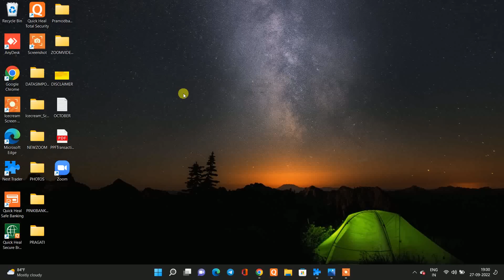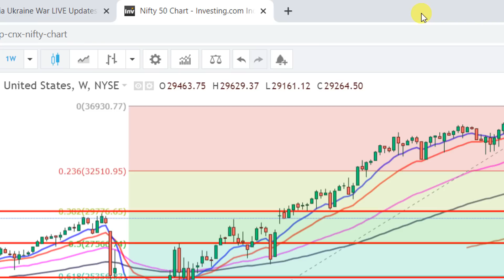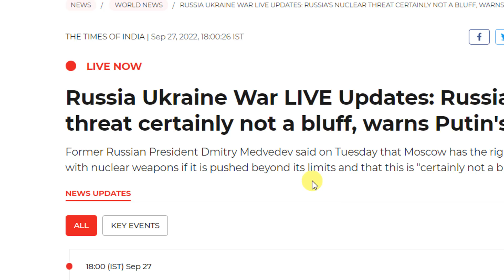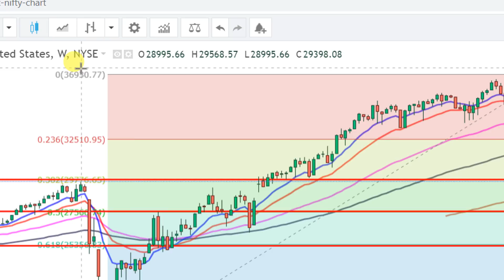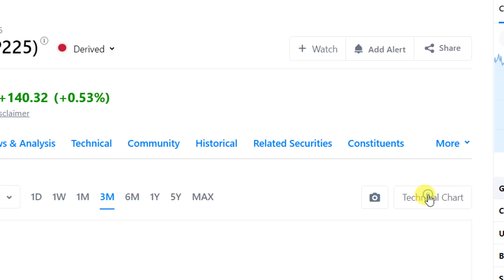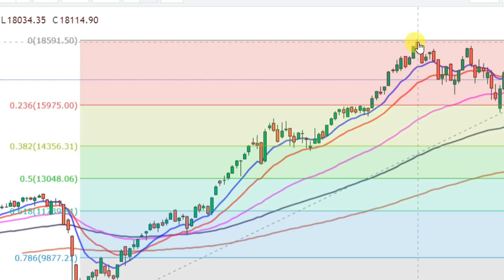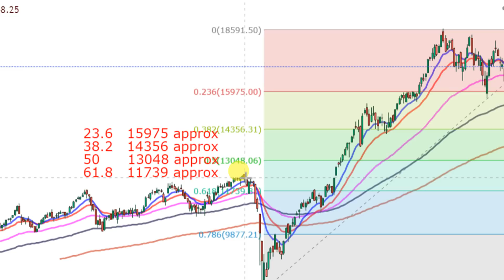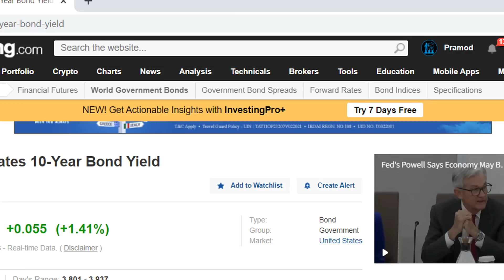NIFTY AND BANKNIFTY ANALYSED FOR WEDNESDAY 28TH SEPTEMBER 2022